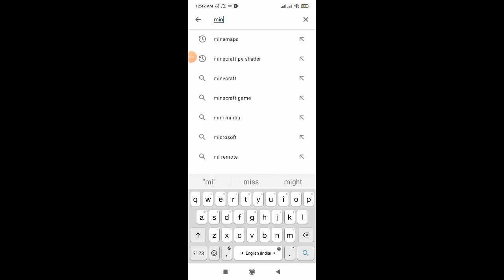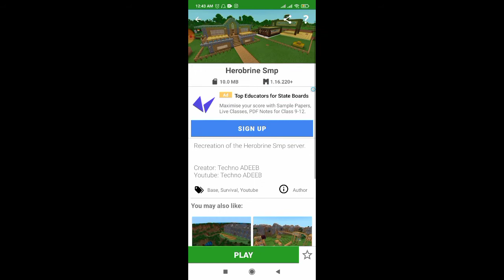Gamer Secretly Invited Me In HeroBrine SMP || Hill Side Gaming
Here Is The Video Of HeroBrine SMP,

Intagram--hill side gaming